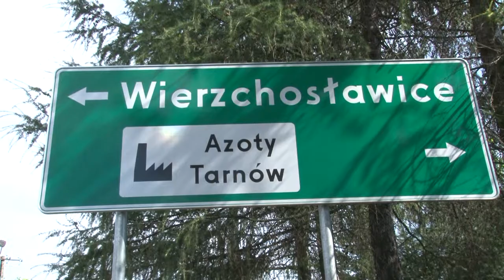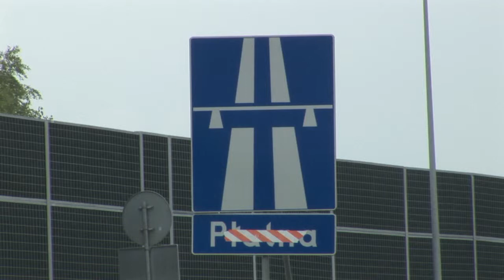Ponad 2mln złotych z UE dla Gminy Wierzchosławice